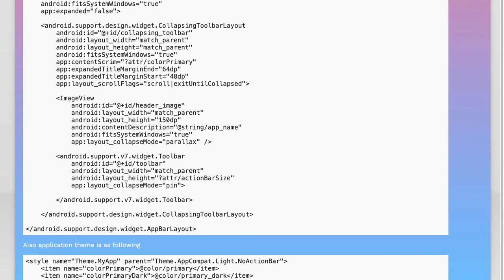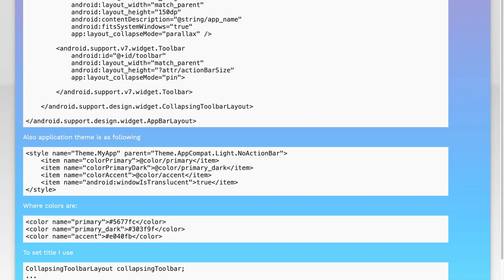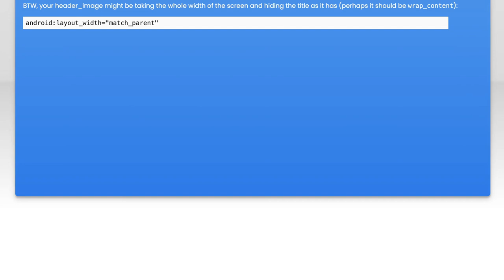Toolbar title text color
android: Toolbar title text color

Related to: android, android-toolbar, android-theme